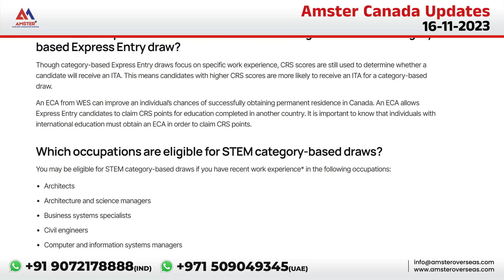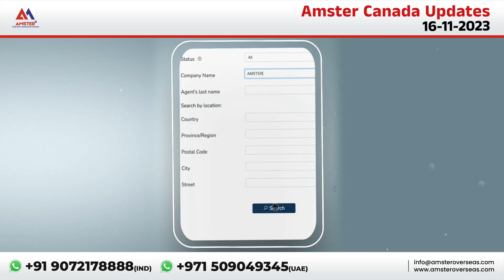𝐄𝐂𝐀𝐬 𝐚𝐧𝐝 𝐂𝐚𝐭𝐞𝐠𝐨𝐫𝐲-𝐁𝐚𝐬𝐞𝐝 𝐄𝐱𝐩𝐫𝐞𝐬𝐬 𝐄𝐧𝐭𝐫𝐲 𝐃𝐫𝐚𝐰𝐬 𝐟𝐨𝐫 𝐒𝐓𝐄𝐌 𝐏𝐫𝐨𝐟𝐞𝐬𝐬𝐢𝐨𝐧𝐚𝐥𝐬.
Based on data released by Statistics Canada, 𝐄𝐂𝐀𝐬 𝐚𝐧𝐝 𝐂𝐚𝐭𝐞𝐠𝐨𝐫𝐲-𝐁𝐚𝐬𝐞𝐝 𝐄𝐱𝐩𝐫𝐞𝐬𝐬 𝐄𝐧𝐭𝐫𝐲 𝐃𝐫𝐚𝐰𝐬 𝐟𝐨𝐫 𝐒𝐓𝐄𝐌 𝐏𝐫𝐨𝐟𝐞𝐬𝐬𝐢𝐨𝐧𝐚𝐥𝐬.